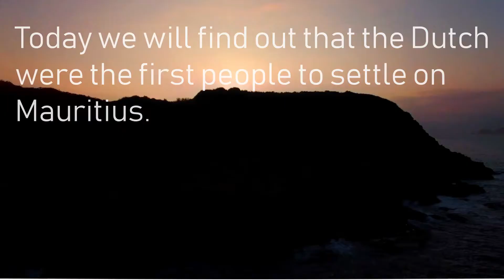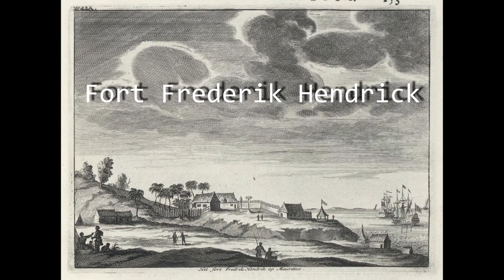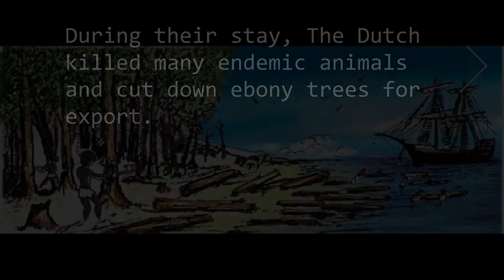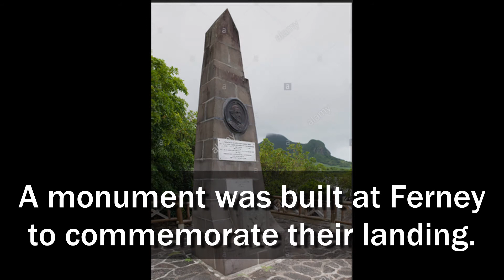The Dutch settlement in Mauritius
This pedagogical video describes the beginning of settlement in our island, Mauritius.